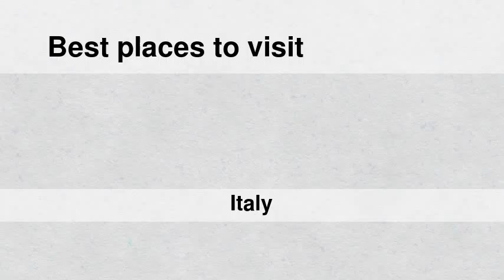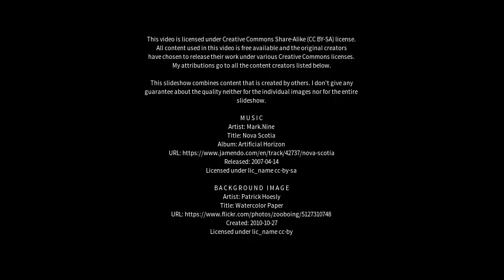Best places to visit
Best places to visit - Lonate Pozzolo (Italy) Best places to visit - Slideshows from all over the world - City trips, nature pictures, etc.